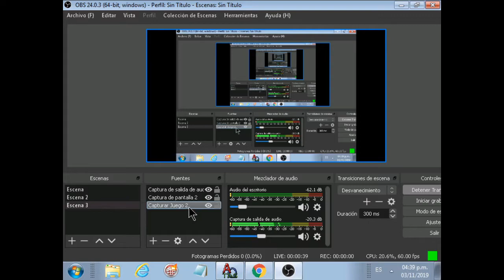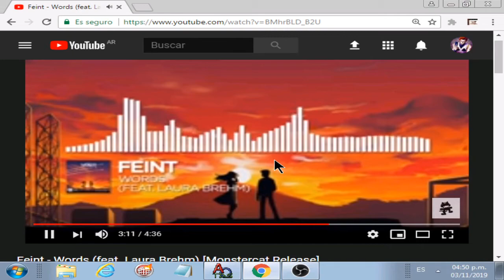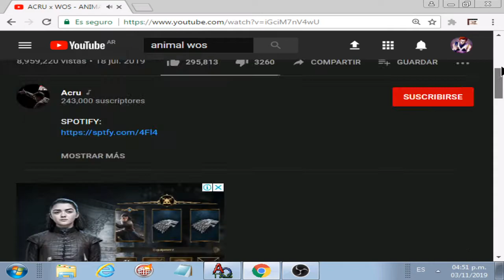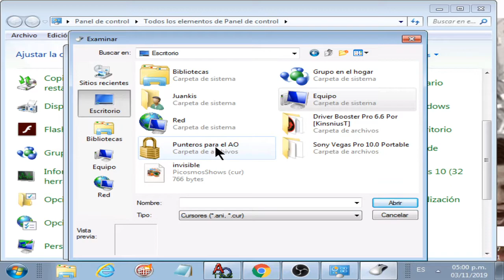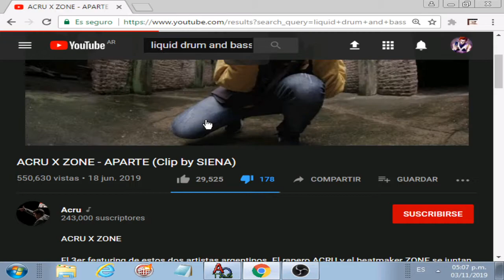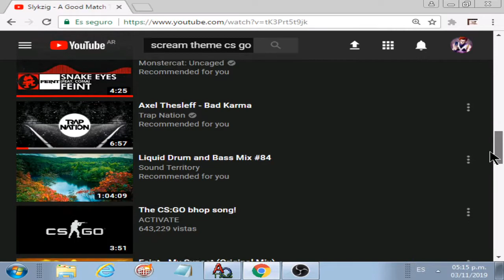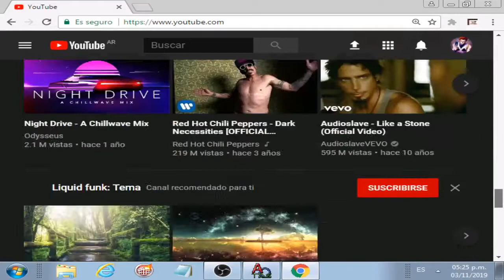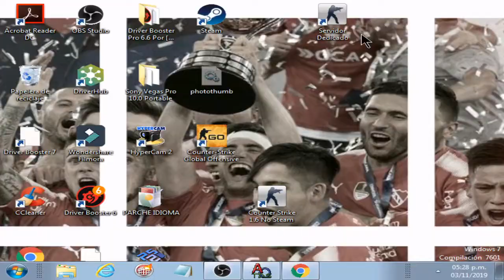RETOS SIN CURSOR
j4j34j4